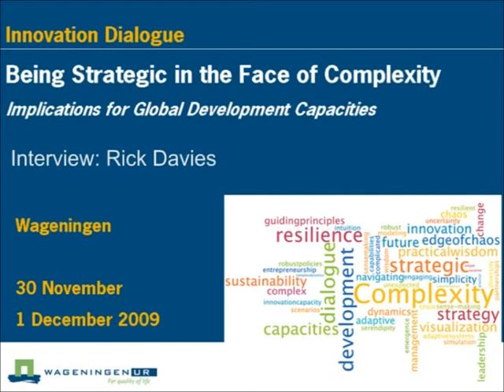Rick Davies - Innovation Dialogue Strategy and Complexity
Wageningen UR Centre for Development Innovation organised an innovation dialogue on navigating complexity fom 31 November - 1 December 2009. Rick Davies (MandE news) shares his expectation for the innovation dialogue: take complexity beyond rethoric into something practically useful for development programmes. More information about the Centre for Development Innovation